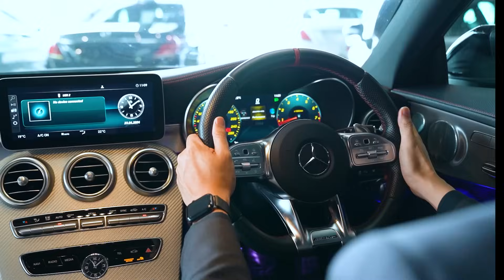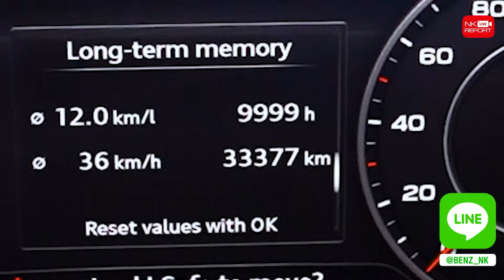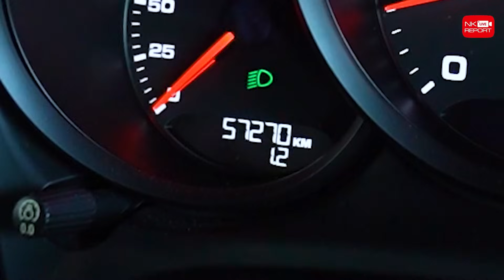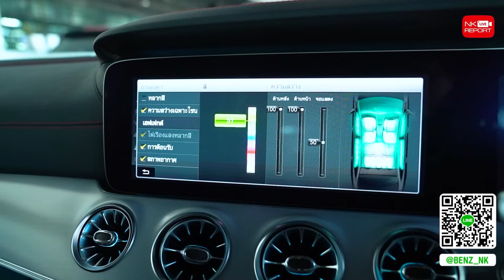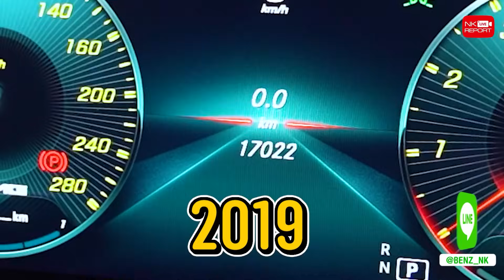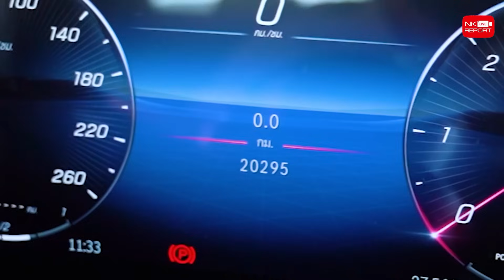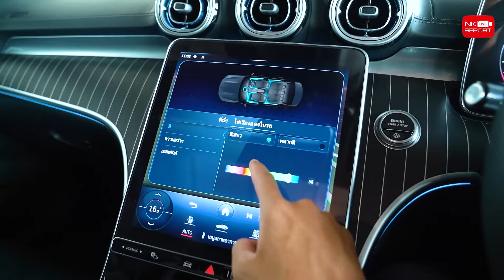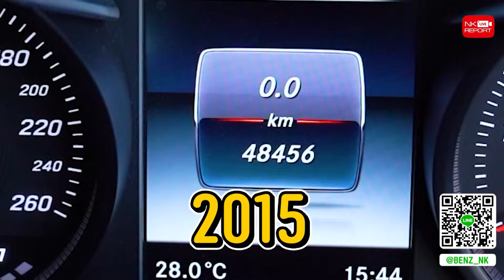EP.195 อัพเดทรถเข้าใหม่วีคนี้..ความสวยเกินต้าน 10รุ่น 10คัน ถูกใจคันไหนทักมาเลยนะคร้าบ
EP.195 อัพเดทรถเข้าใหม่วีคนี้..ความสวยเกินต้าน 10รุ่น 10คัน ถูกใจคันไหนทักมาเลยนะคร้าบบ สอบถามข้อมูลเพิ่มเติม ✅✅ Add Line

No.1  Audi TT Roadster 45 TFSI q S Line สีดำ / ปี 2019 / ไมล์ 33,xxx กม. / ราคา 2.59 ล้าน (Code : AT2013)

No.2 Porsche Panamera 4 E-Hybrid 10 YR สีดำ / ปี 2020 / ไมล์ 32,xxxกม. / ราคา 5.29 ล้าน (Code : PP9669)

No.3 Porsche Macan สีขาว / ปี 2019 / ไมล์ 57,xxx กม. / ราคา 3.39 ล้าน (Code : PM0111)

No.4 Benz CLS53 AMG สีเทา / ปี 2019 / ไมล์ 32,xxx กม. / ราคา 2.99 ล้าน (Code : BC5555)

No.5 Benz C43 Coupe AMG Facelift สีเทา / ปี 2019 / ไมล์ 17,xxx กม. / ราคา 2.49 ล้าน (Code : BC0858)

No.6 Benz S350d Exclusive สีขาว / ปี 2020 / ไมล์ 35,xxx กม. / ราคา 3.09 ล้าน (Code : BS5192)

No.7 Benz New C220d AMG สีขาว / ปี 2022 / ไมล์ 20,xxx กม. / ราคา 2.49 ล้าน (Code : BC7977)

No.8 Benz New C220d AMG สีบรอนซ์ / ปี 2022 / ไมล์ 19,xxx กม. / ราคา 2.39  ล้าน (Code : BC6688)

No.9 Benz E220d AMG Sport สีดำ / ปี 2021/ ไมล์ 34,xxx กม. / ราคา 2.59 ล้าน (Code : BE1168)

No.10 Benz GLC250d AMG สีขาว / ปี 2016 / ไมล์ 48,xxx กม. / ราคา 1.79ล้าน (Code : BG4614)